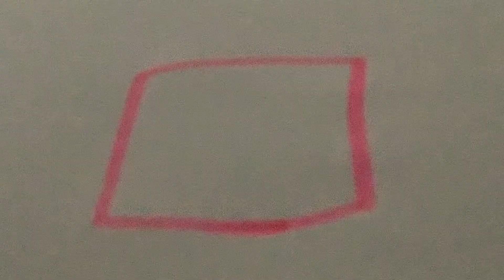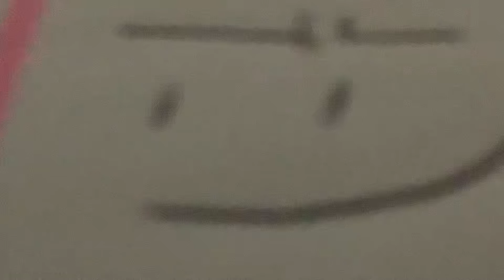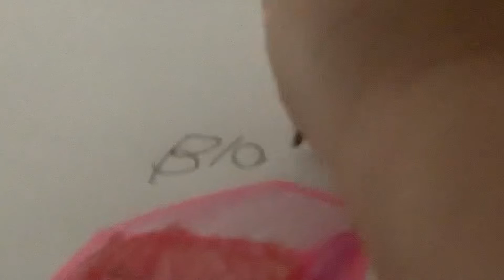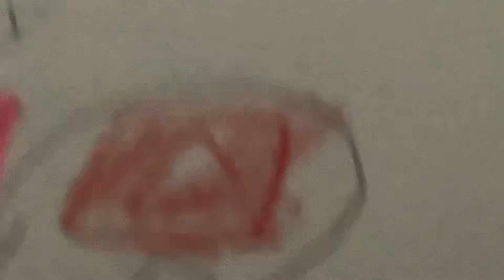How to draw episode 1: blocky from BFDI!